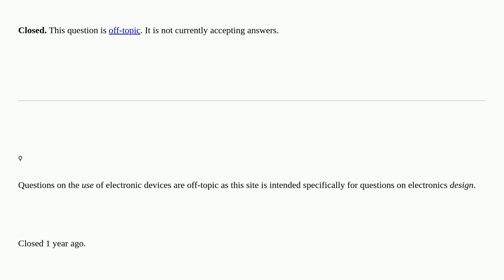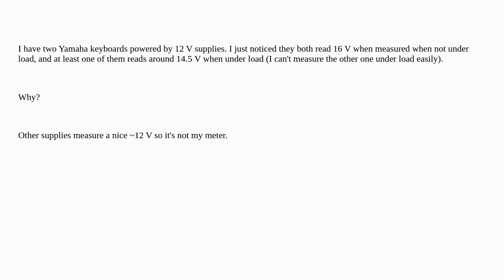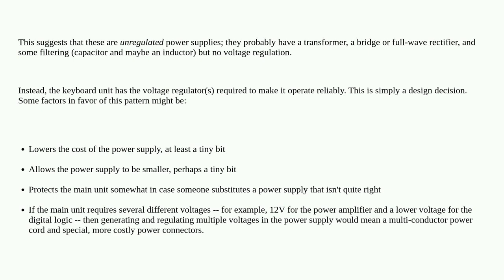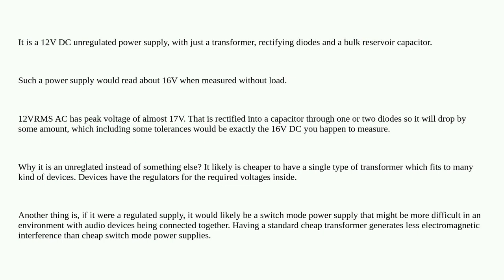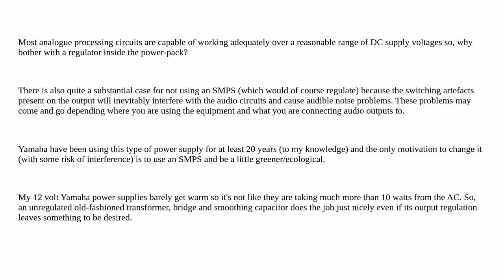Electronics: My 12 V Yamaha power supplies are actually 16 V closed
My 12 V Yamaha power supplies are actually 16 V closed

A special thanks goes out to the awesome community

  power-supply voltage